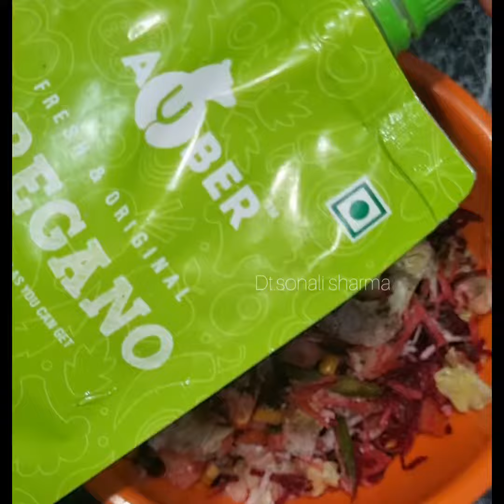Healthiest & yummiest salad Recipe for Weight loss / fat loss/ glowing skin ✨️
Healthiest & yummiest salad Recipe for Weight loss / fat loss/ glowing skin ✨️ Vitamins & minerals Rich/ High in Fiber/ must try/ save it & share it